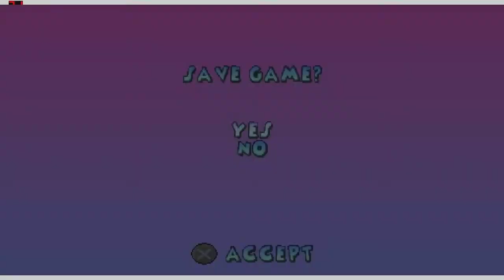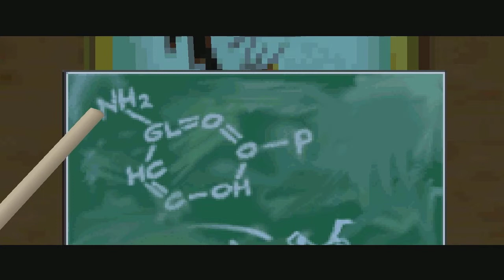102 Dalmations: Puppies To the Rescue | Cruella De Ville II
Dwarven waterfriends assemble!!